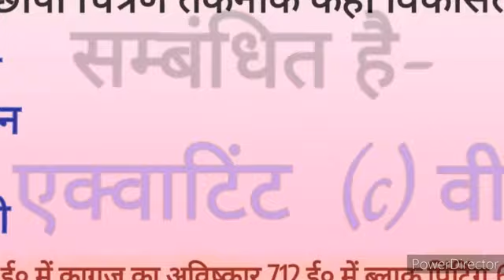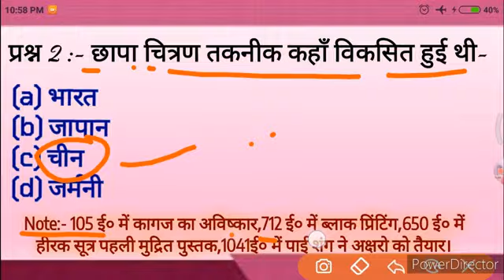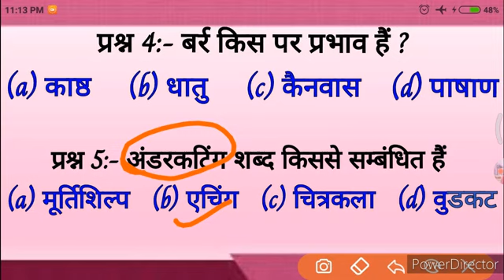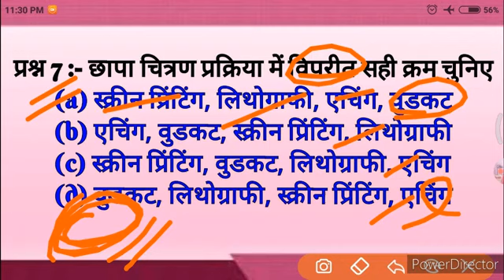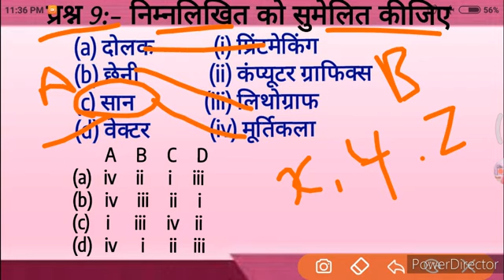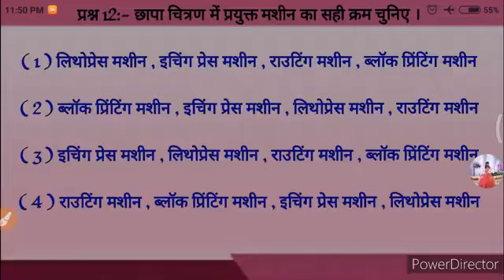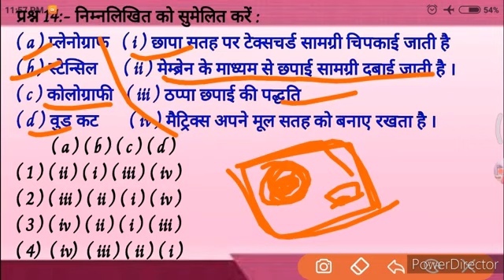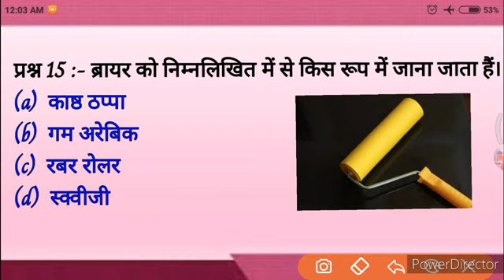Graphic Art|UGC NET|VISUAL ART|PREVIOUS YEAR